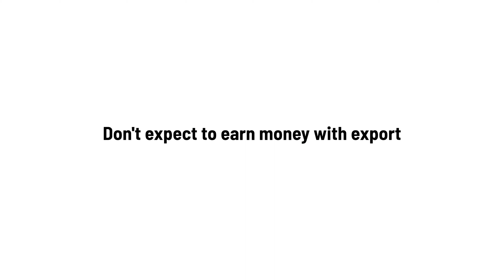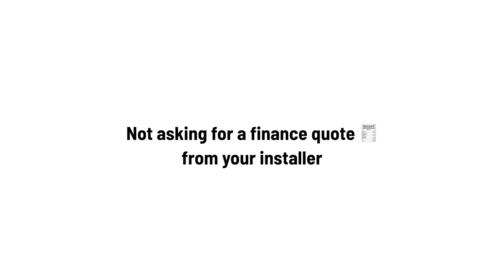Solar Sunday: "Are Free Solar Panels A Scam?!"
Thinking of going solar? Don't make the same mistakes others have made! In this video - the first of a new weekly SolarSunday series, I'll reveal the five biggest blunders when it comes to installing solar panels. From financing to battery storage, we've got you covered. You won't want to miss this!